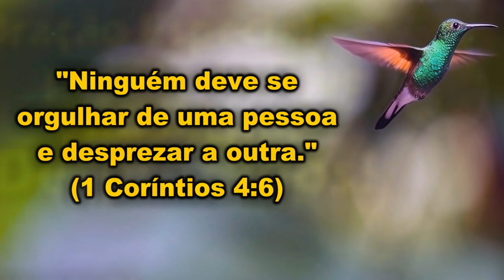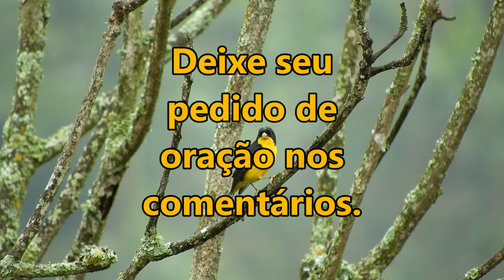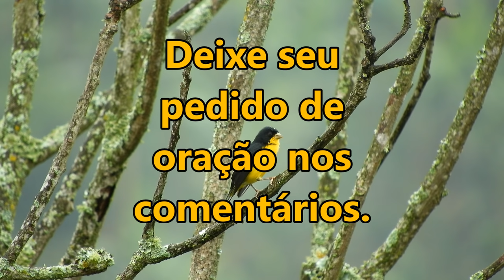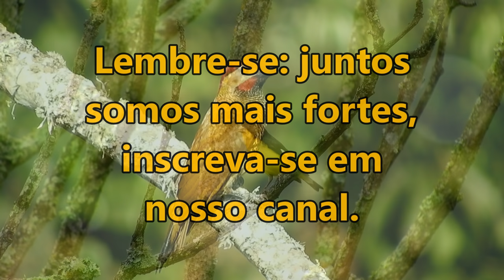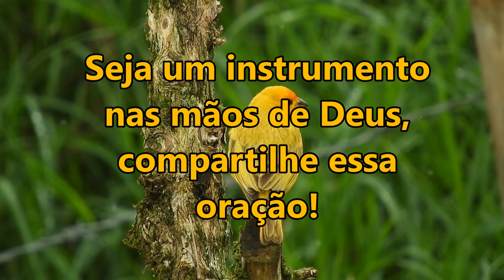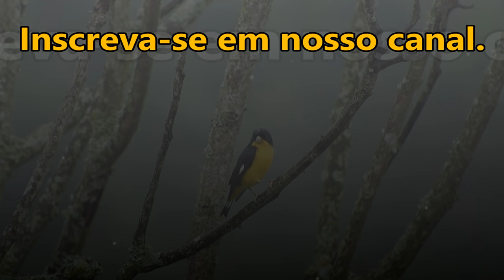ORAÇÃO ESPECIAL PARA TODOS QUE ESTÃO SENDO DESPREZADOS